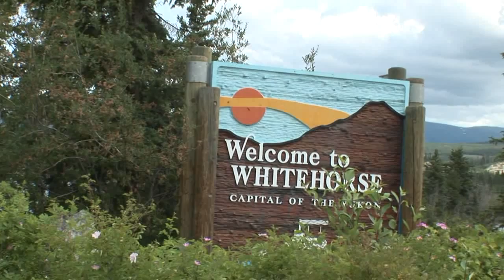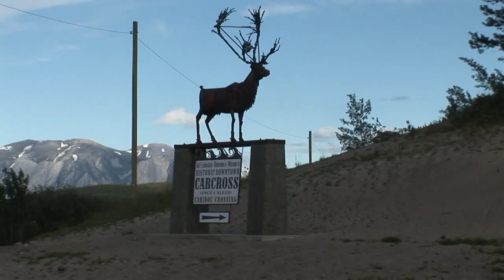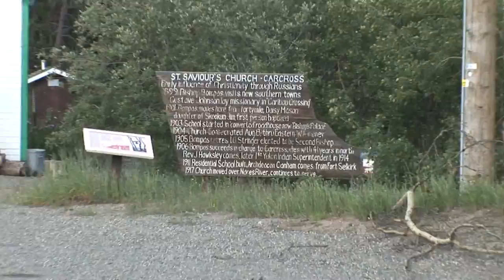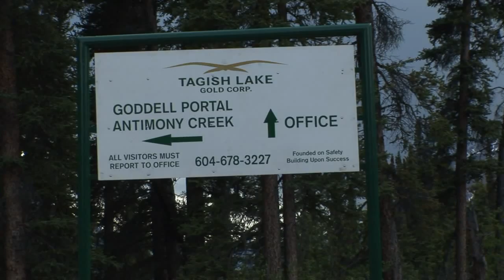Yukon Im Land des Bären Teil I 2012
Hintergrundinformationen zur Lebensweise von Bären!
Interesting facts about the life of the bears!